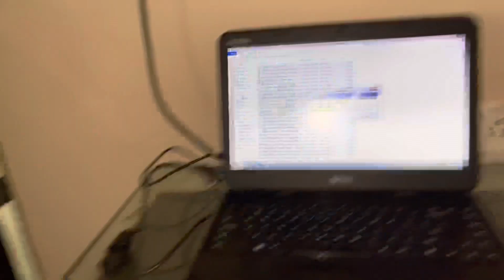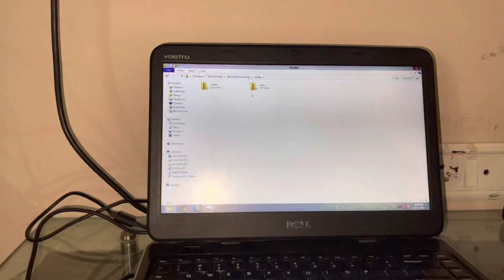FOOTBALL MATCH IN BARWANI 🤩 || ROUNAK VLOGS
Heyyy !

In this video we're doing new challenge which is called hawa hawai and also known as blow the glass challenge.